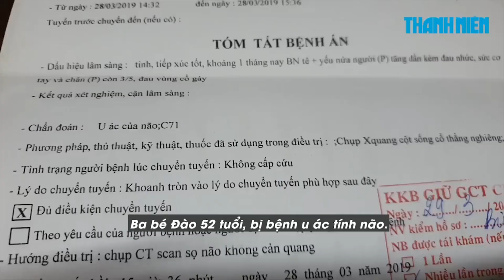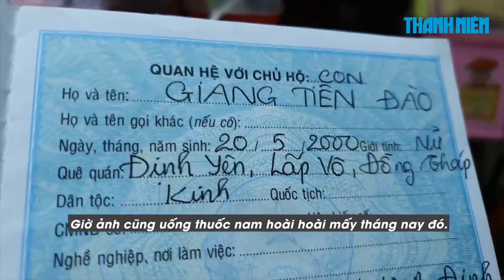Chuyến 'du lịch' Sài Gòn trên xe đạp của người con gái 21 năm chưa thể 'gọi mẹ'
Hình ảnh bà Lê Thị Lệ Trinh (46 tuổi) chở con gái Giang Tiên Đào (21 tuổi) với ba chục tờ vé số trên xe đạp lọt thỏm vào dòng xe cộ tấp nập ở Sài Gòn, nhưng ai nấy đều thấy ấm áp, ngập tràn yêu thương.

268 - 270 Nguyễn Đình Chiểu, Phường 6, Q.3, TP HCM